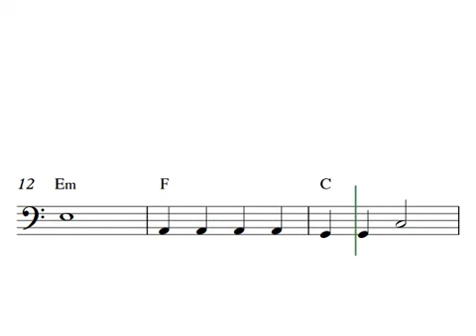Christmas cello sheet music | Jolly Old St. Nicholas